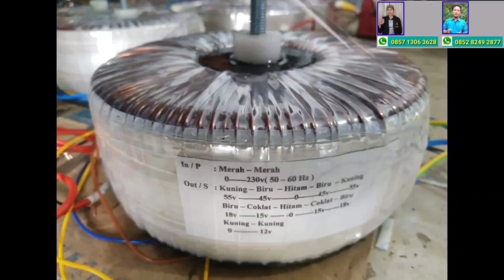REVIEW KABEL SNAKE 8 CHANNEL MAKITA